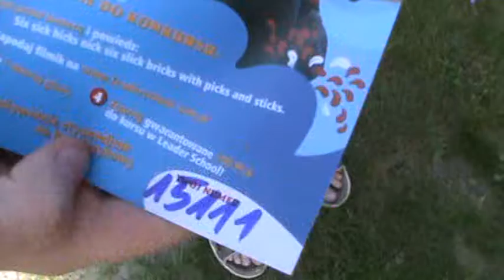Kamila 15111 - Leader School Mosina - Zabaw się językiem!